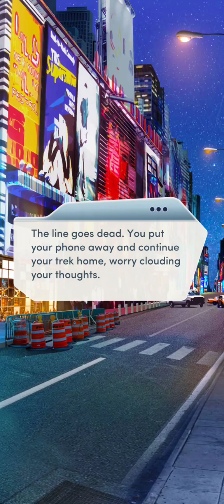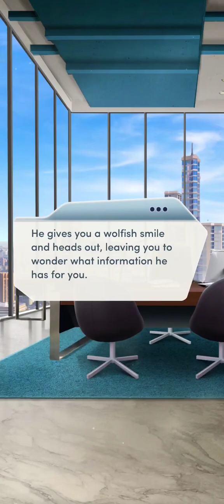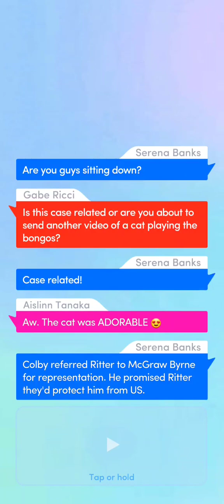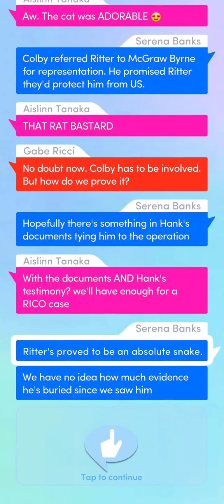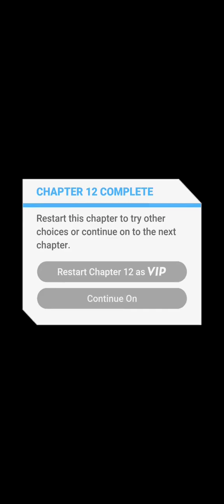Laws of Attraction Book 2 Chapter 12 (Joaquin) - Diamonds (Choices: Stories You Play)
Trail of Corruption.

You're close to finding the evidence you need… but the trail of corruption runs even deeper than you realized.

Figured that happened to Hank, I think we all know it wasn't his choice. Ritter trying to go to McGraw-Byrne, we'll take him down too. Some fun with Joaquin in the dom role, you don't need to play books based on an absolutely terrible premise for this stuff.

If the diamond scene video starts at low quality, on laptop click on the settings wheel and select quality, then you can get the option to view the video up to 1080p. On mobile, go between maximizing and minimalizing the video and to get best quality.